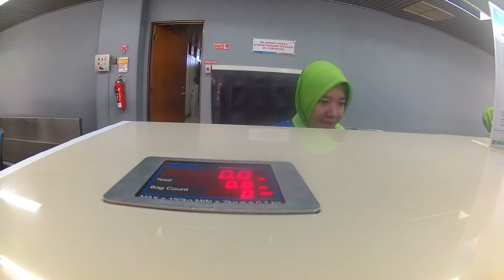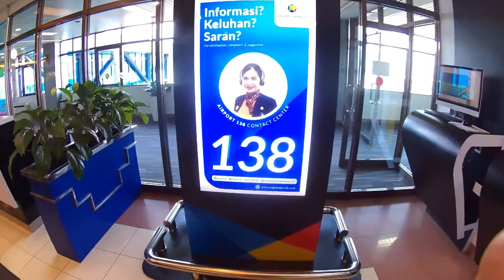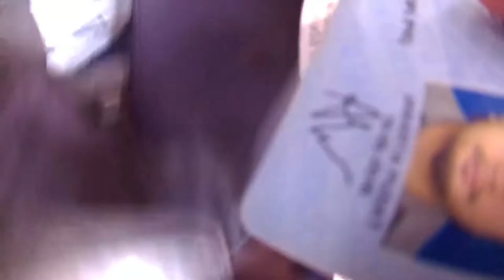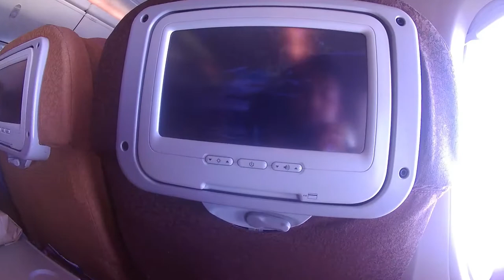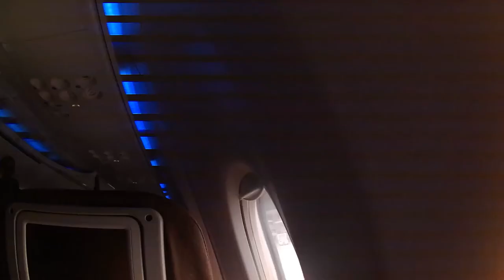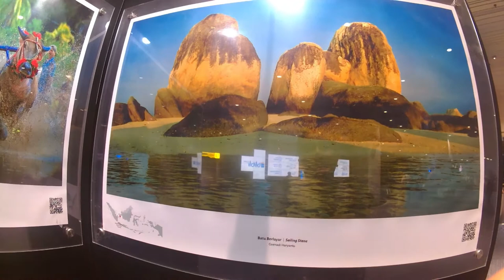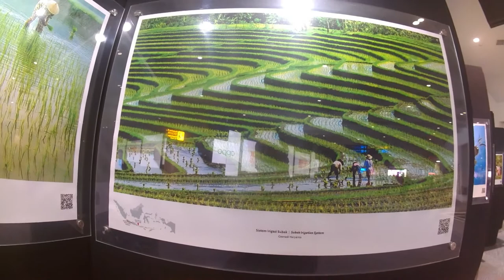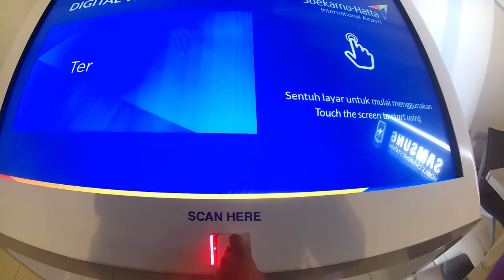Termnl Keberangkatan Bandara Internasional Minangkabau, Terminal kedatangan Domestik Soekarno Hatta